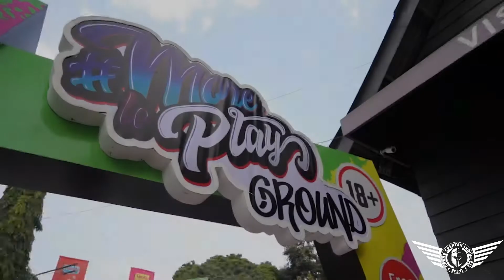FIESTA MORE TO PLAY GROUND YOGYAKARTA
Event diselenggarakan kerjasama antara DKT dan MIS (MNC GROUP) bersama GTV dan GSI Event